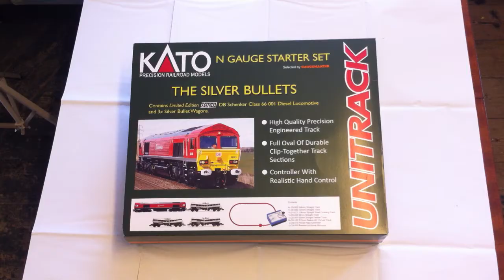`N` Gauge Class 66 Silver Bullets Train Set